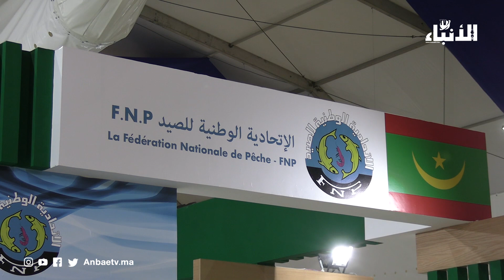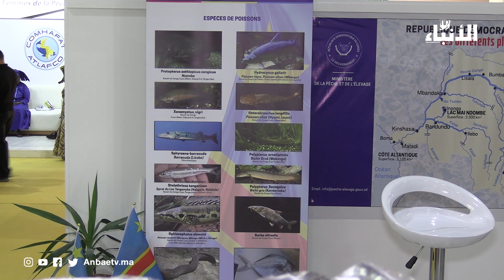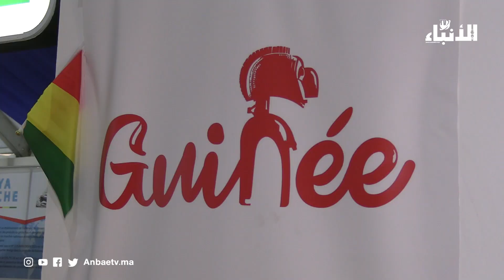الأفارقة يستعرضون بمعرض أليوتيس ما تزخر به بلدانهم من ثروات بحرية